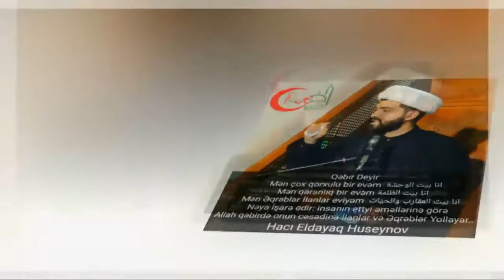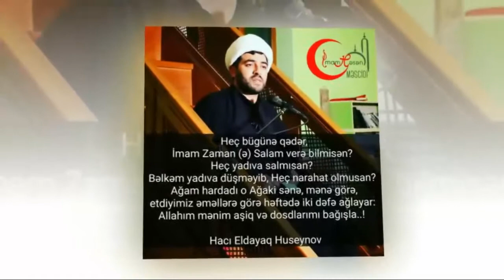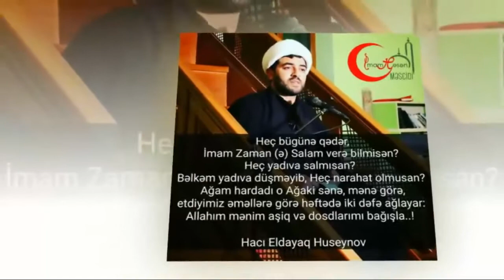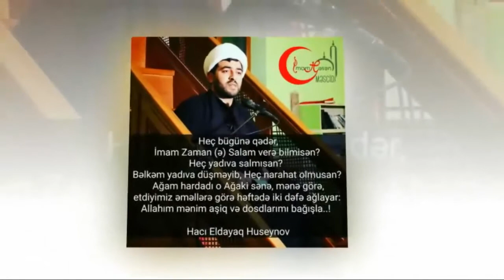Hz Muhəmməd (s.a.s) peyğəmbərin dünyaya gəlişi -Hacı Eldayaq Huseynov